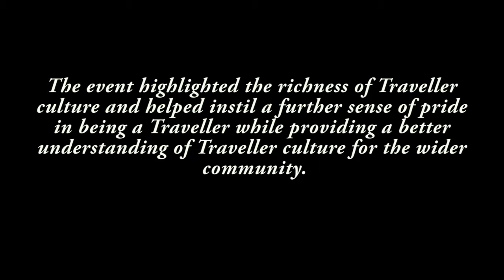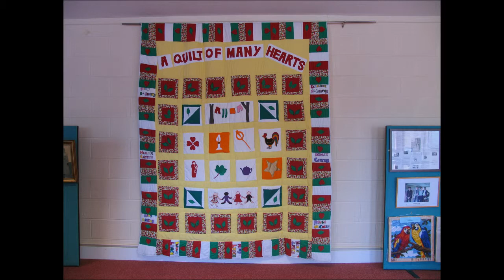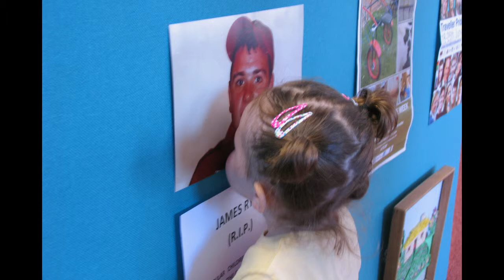Traveller Pride Day, St Catherine's Community Centre, Carlow. Part 1- Speeches.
Carlow Traveller Network and St. Catherine’s Community Services Centre held a Traveller Pride Day in St. Catherine’s on the 17th of June to celebrate National Traveller Pride Week.  The event  celebrated and showcased Traveller culture and history with an exhibition of locally made barrel top wagons, flat carts and sulkies as well as photographs, hand crafted pieces, music and poetry.
Navan Travellers Workshop also brought their Traveller Living History Exhibition to Carlow for the event. This included a traditional Barrel top wagon, shelter tent, photographic exhibition, encampment, tin smith and fortune teller and storyteller.

The event highlighted the richness of Traveller culture and helped instil a further sense of pride in being a Traveller while providing a better understanding of Traveller culture for the wider community.

Carlow County Museum was there on the day to film the event.

Carlow County Museum is operated by Carlow County Council in association with the Carlow Historical & Archaeological Society (C.H.A.S.). The Museum is a member of the Local Authority Museums' Network (L.A.M.N.). The Museum is designated by the National Museum of Ireland as a repository for archaeological finds and is located in the heart of Ireland’s Ancient East.

Visit Carlow County Museum and see what you are missing, admission is free.

Carlow County Museum & Carlow Tourist Office, College Street, Carlow Town, Co. Carlow,
Ireland, R93 E3T2. GPS coordinates: 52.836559, -6.928314